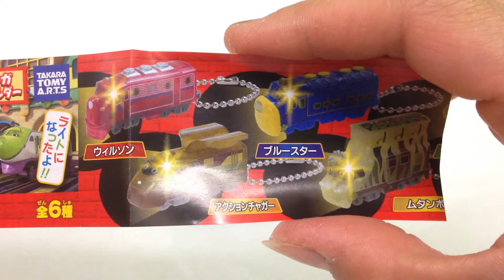チャギントン☆チャガチャガライトキーホルダー☆ブルースター